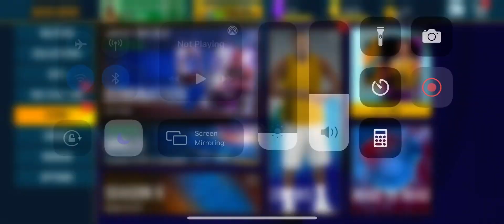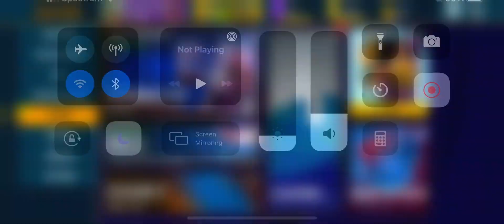NBA 2K mobile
Guys btw today is my birthday so please show some love.